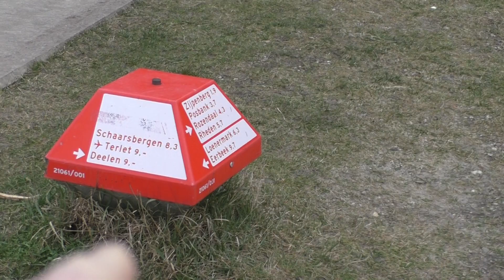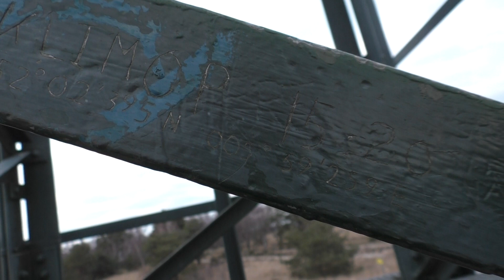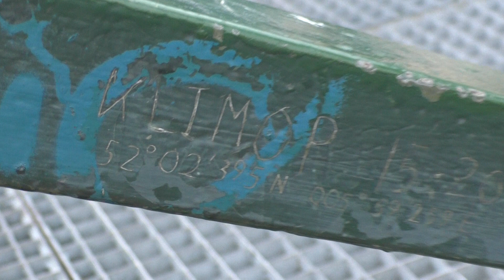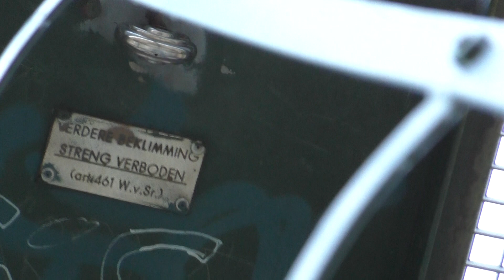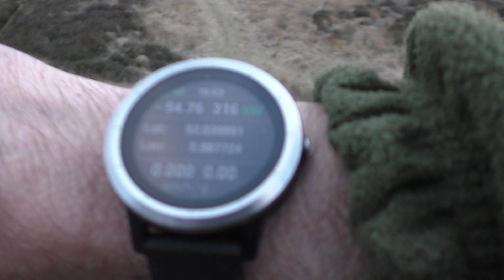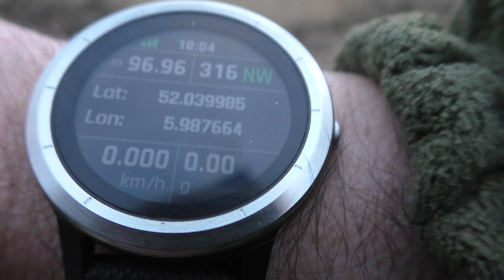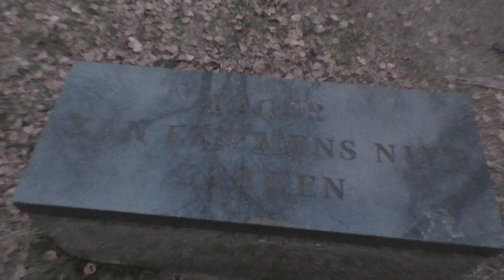Hoge Brandtoren Gaan Beklimmen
Nieuwe Weekend Natuur Video Lopen in de Natuur
En Hoge Brandtoren Beklimmen Met Erg Mooi Uitzicht.